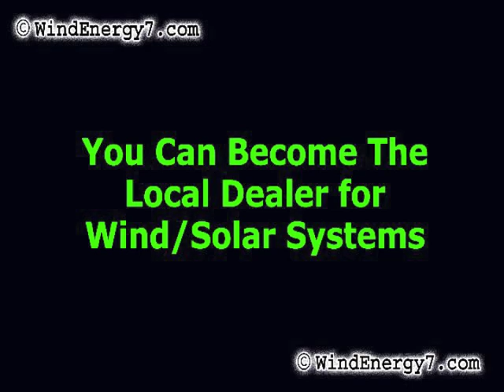Wind Turbine Dealer 2 of 3, Home Wind Turbine Dealers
- - - Become Home Wind Turbine Dealer, Wind Turbine Dealers make profit on hardware sale and installation. We are forming a Home Wind Turbine dealer & distributor network. Dealership details and wind turbine dealer agreements are only available to customers who have purchased a system and want to then become a home wind turbine dealer. If you buy a system, you can become a dealer with no further investment. There's a very simple agreement and structure, all win/win.

You must be committed enough to buy a system and learn from us about our wind turbines from direct experience. We take much time and great effort to educate customers and dealers all about wind/solar hybrid technology. Making dealership details available to customers only helps us to separate those who just look at opportunities from people who will act.

WindEnergy7.com is granting dealer territory by county map. So the opportunity to be exclusive dealer for your county and surrounding counties is most likely still available. This is a first come first serve opportunity and counties are going fast to new dealers. Again, first step is to buy and install a system. As a turbine owner you are now really in a position to show and help others do same. As a customer of WindEnergy7.com you will be learning everything about home wind turbines and will become very comfortable with the technology. You will notice how interested friends and neighbors are, and how systems are so easy to sell. Once you have bought a system, all you have to invest to be a dealer is your time and effort.

To Buy a Wind Turbine or Become a Dealer, Please go to WINDENERGY7.COM, then fill out our Contact Form.